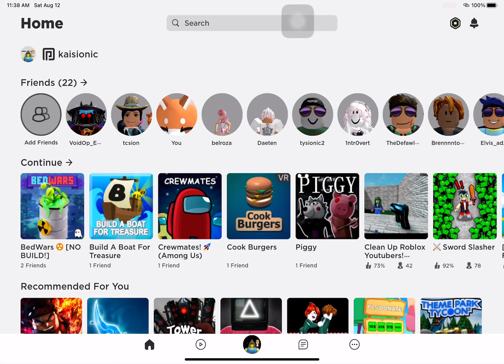Roblox Bedwars Added New Updates New Plants and More in Roblox Bedwars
Added New Plants and Free Kits and More Updates